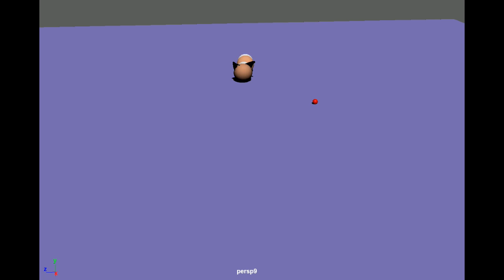Gnomon Class Animation Clips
This is the first Character Animation Class I took at Gnomon.